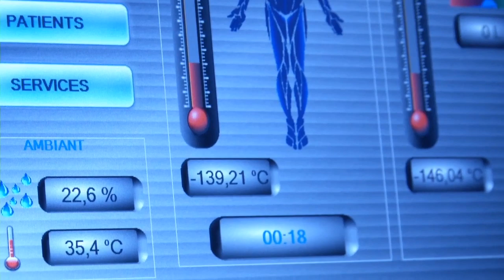LA MINUTE INSIDE - 28/08/2014 - Nicolas Batum le fait pour la France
Embarquez avec les Bleus pour la Coupe du Monde en Espagne en partageant tous les jours une Minute Inside de la vie de l’Équipe de France.